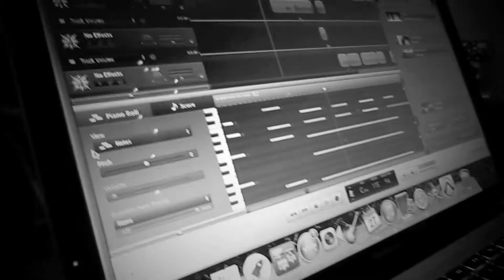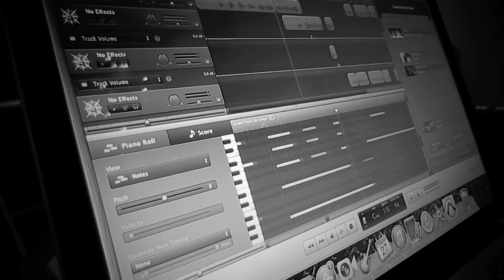"Stay" - Rihanna (Cover feat. Felix Gabriel) HD